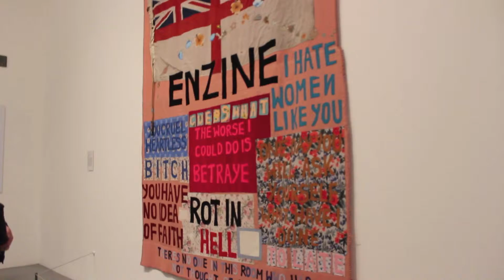DAY 7 | London Trip Vlog (Tate Modern)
This museum was crazy cool!!

The song in the video is No. 1 Party Anthem by the Arctic Monkeys.